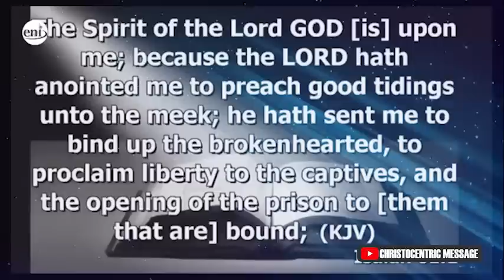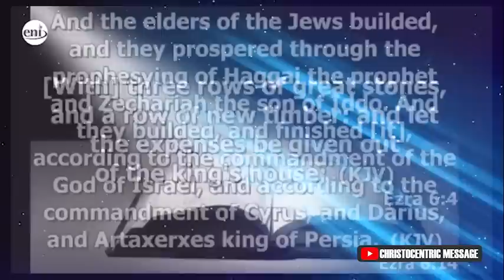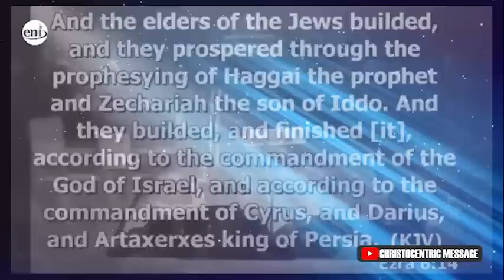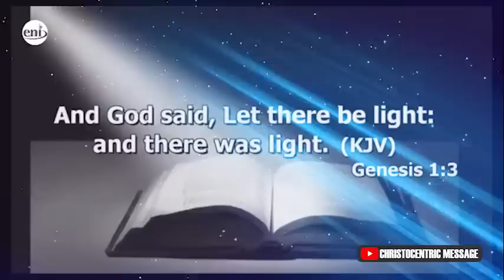IT IS TIME TO OPEN UP FOR GOD TO WORK ON YOU- Apostle Joshua Selman